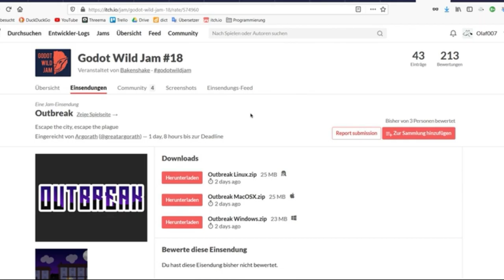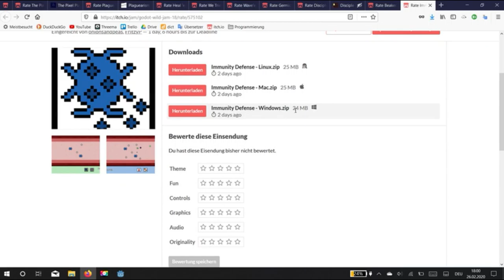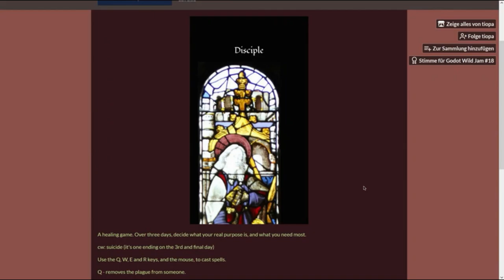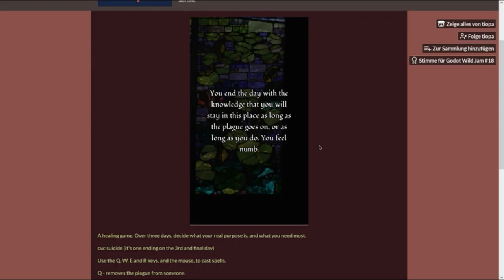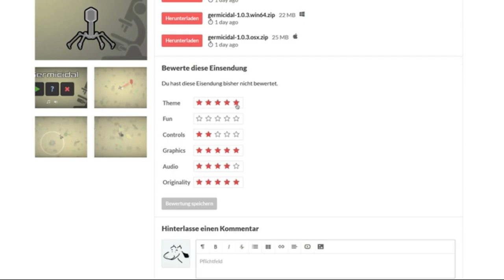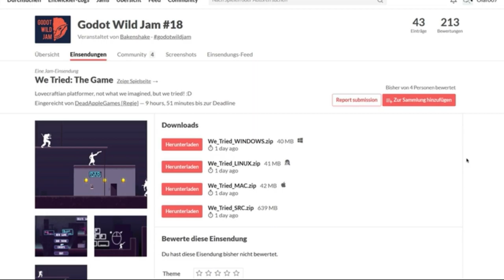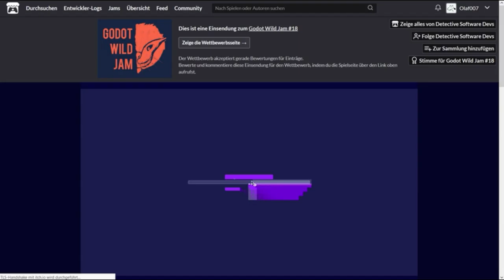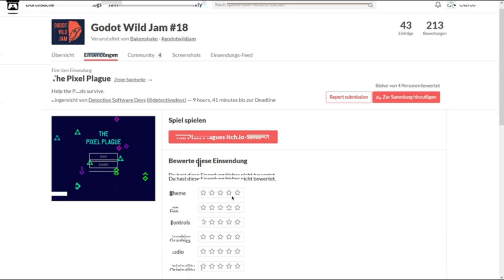Let's Play Godot Wild Jam #18 - Take 2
⬇ Fold up, to skip to your game. ⬇

Hello Guys,
now it is time for the next ten Games submitted in the Godot Wild Jam #18.

Still, please excuse language slips ;) English is not my mother tongue.

The games in submission order:
12. Outbreak - 0:04
13. Immunity Defense - 8:15
14. Beaker Full - 19:46
15. Disciple - 27:45
16. Germicidal - 35:26
17. Wave'em Up! - Again, I am sorry, but this game did not started up.
19. We Tried: The Game - 43:43
18. Heal 'em up - 51:58
20. The Pixel Plague - 56:15